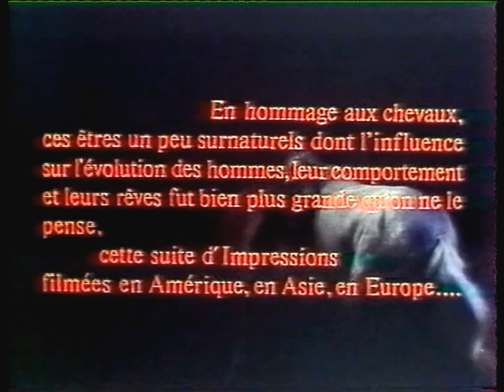Il est permis de rêver....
Un instant de poésie. il est permis de rêver...Extrait du film de Serge Bourguignon...musique M.Jarre "Mon royaume pour un cheval"...